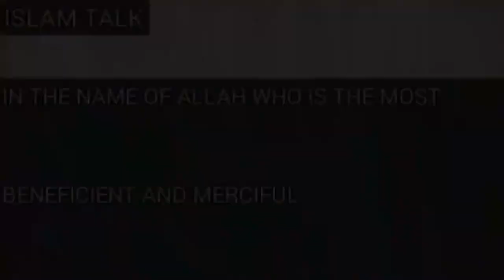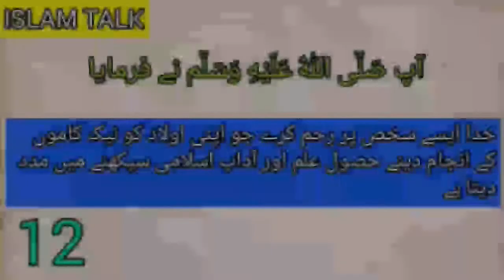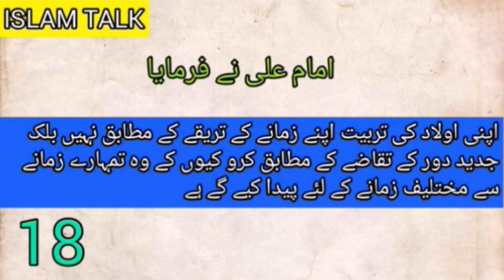Bacho ki tarbiat ki 20 hadees | Training Children | 20 Hadees Series | Good Training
Hai guys i am here with the new good islami video in this video i upload very good video for all human being in this video i upload 20 hadees about childrens training childrens good training this is very good video for all human being kindly watch